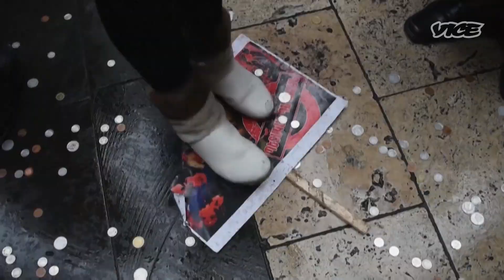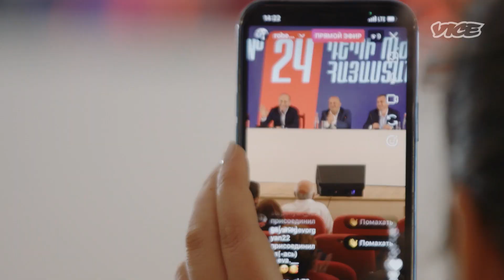War Has Armenians Split Ahead of a Historic Election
Seven months after the end of fighting with Azerbaijan in the disputed region of Nagorno-Karabakh, Armenians are facing a tough choice in national elections. On one side is the Prime Minister who many blame for losing the war, against his main challenger the former president who ran the country during a period of widespread corruption.